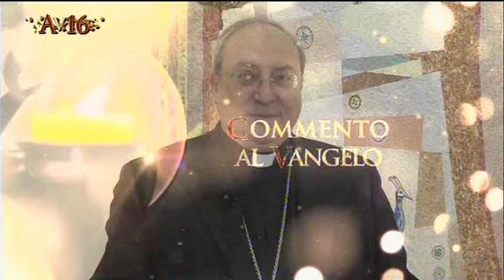Avvento 2016 - p.14